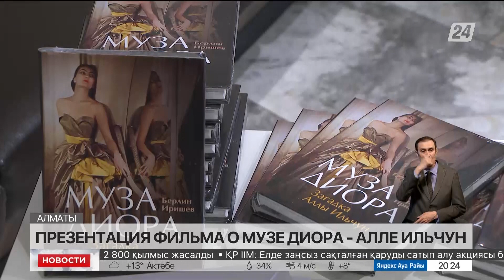Фильм о музе Диора с казахскими корнями показали в Алматы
Фильм о музе великого кутюрье Кристиана Диора, манекенщице с казахскими корнями, вновь собрал публику, и на этот раз в Алматы, сообщает корреспондент «Хабар 24».